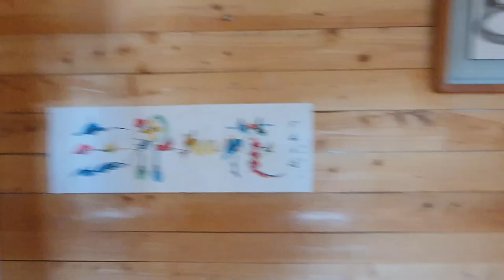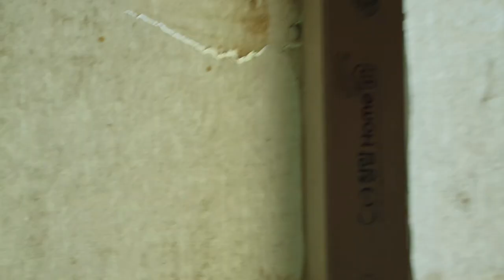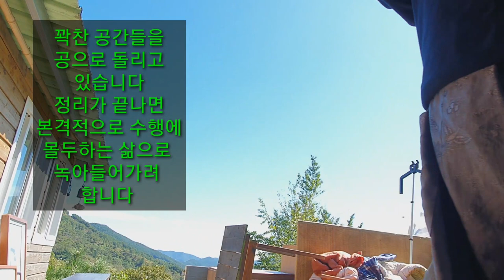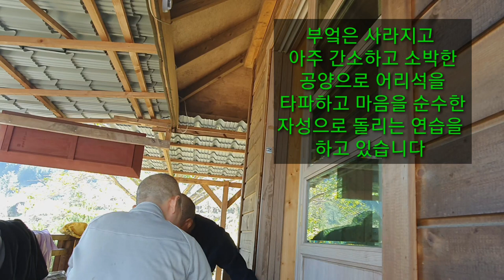소중한 물건도 깨달음을 추구하는 수행자의 눈엔 쓰레기일 뿐인가?~청소 전문가의 시선을 피해 감추고 싶은 물건은?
미니멀라이프의 시작한 최소한의 물건으로 심플하게 살면서 불필요한 일도 아주 간소화하여 마음안의 진아를 찾아 완전한 평화를 찾아가는 여정이다